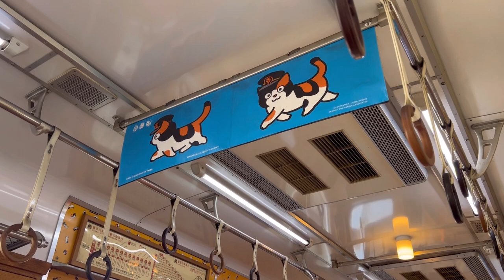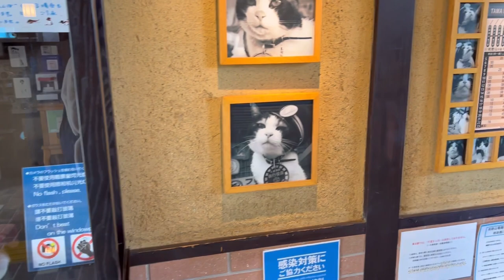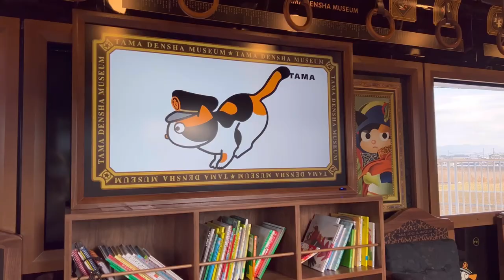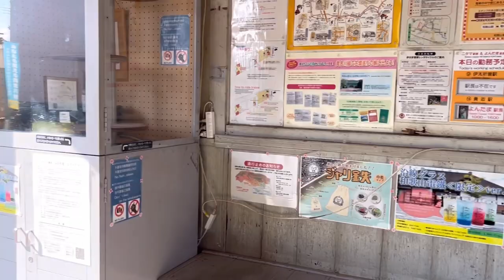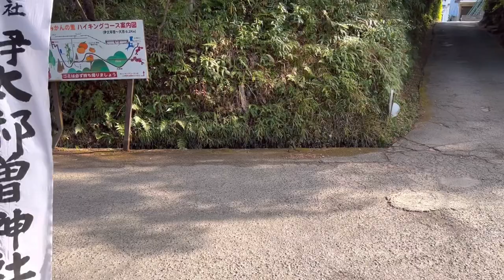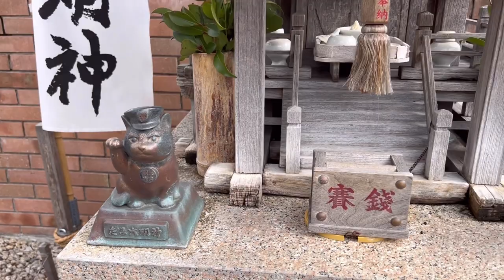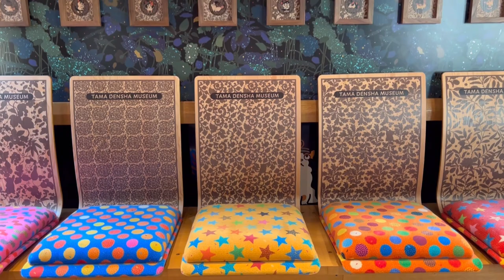I went to see the Cat Station Master and...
Today we're visiting the one and only station that has cats for station masters. Thoughts on the Nitama and Yontama situation?

How to get to Kishi station: from Osaka station take the loop line, passing through Tennoji station and stay on until Wakayama station. (not all trains go straight from Osaka to Wakayama)
(You may have to transfer at Tennoji to the Hanwa line so check the schedule beforehand on google maps).
From Wakayama station, go to platform 9 for the Kishigawa line.